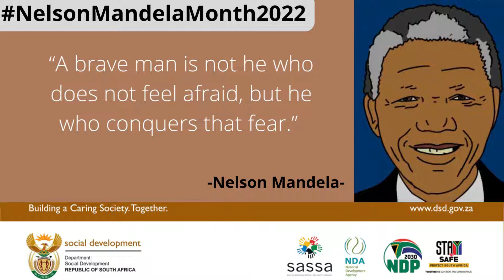NelsonMandelaMonth2022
Nelson Mandela will be remembered for his  struggle and leadership for freedom, equality, love, peace and justice.